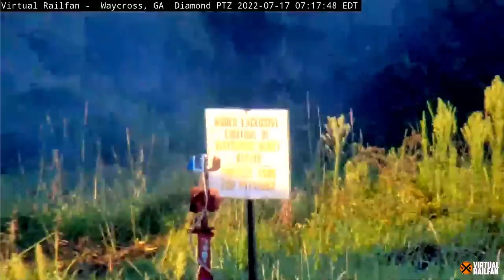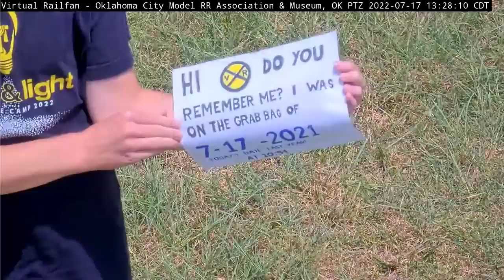TRAIN WANNABE IN LA GRANGE, CRAZY STORM IN KEARNEY, RARE SWITCHERS, OLD CARS & SO MUCH MORE 7/17/22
A Big Thanks to all Our Loyal Members and new Viewers!